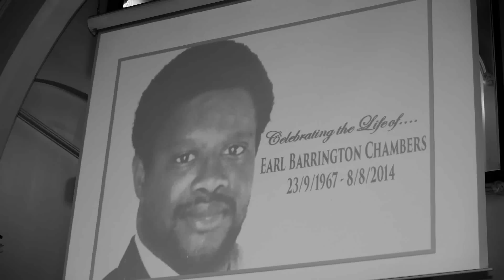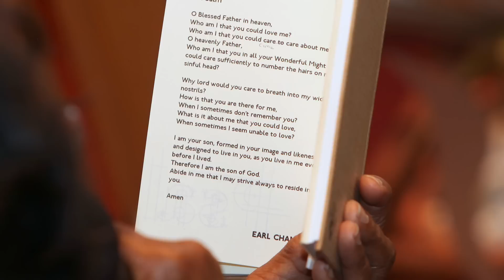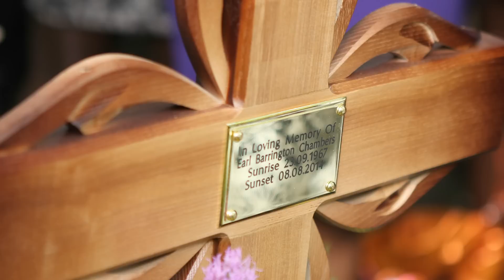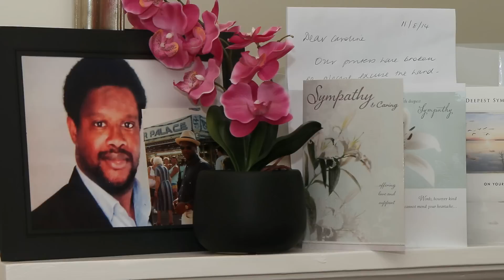Celebrating The Life of Earl Barrington Chambers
I first met Earl at the age of 11. Even at that age he was a special character. Long before Marmite - You could love him or hate him (not for long) but don't bother trying to argue with him because you would never win and it would age you. As for playing cards with him - if you won, you cheated somehow and he could turn you inside out ending up with you apologising for something you never did :-).

It was my houour to be able to create this tribute to him and I think and hope that I have managed to do something special in his name and for all of those that were enriched by his presence.